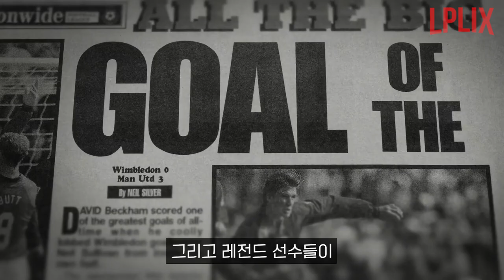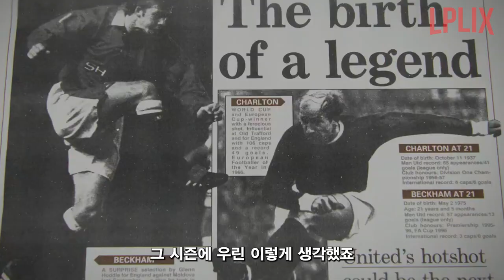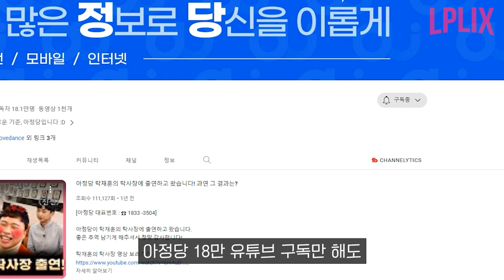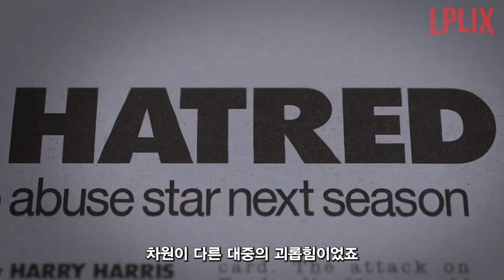넷플릭스 최초공개🔥 손흥민도 한수접는 "EPL 역대 프리킥 1위" 베컴의 충격적인 이야기ㄷㄷ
넷플릭스 베컴 다큐멘터리입니다.

지금 바로 넷플릭스에서 풀버전을 감상하세요

영상이 너무 재밌어서 어쩔줄 모를 때 클릭